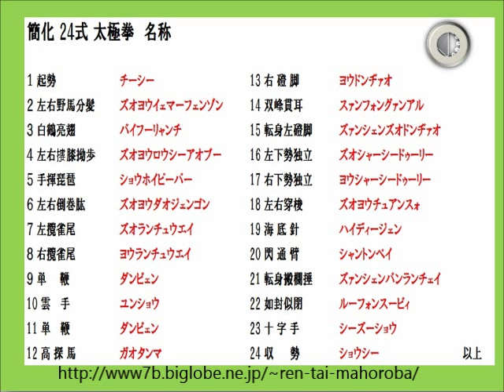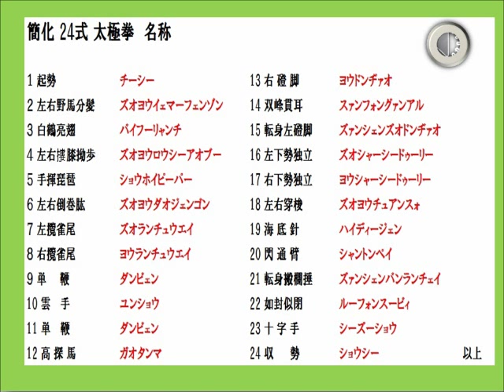簡化二十四式太極拳（動作名 発音 空kuu